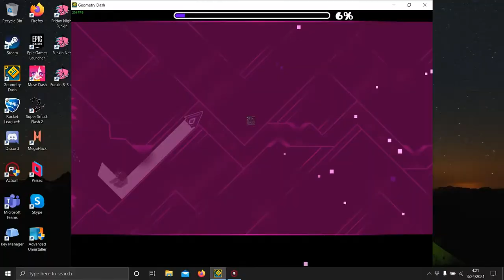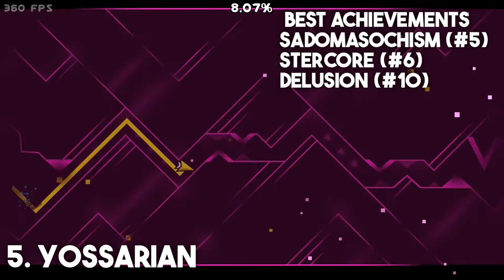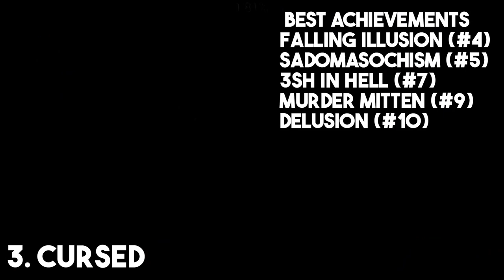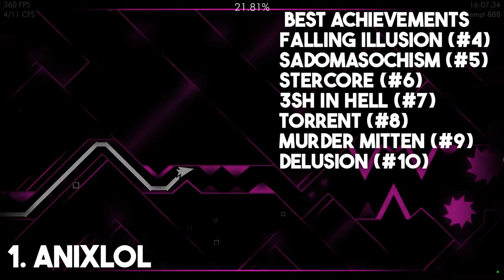[2022] TOP 10 BEST CHALLENGE SLAYERS IN GEOMETRY DASH